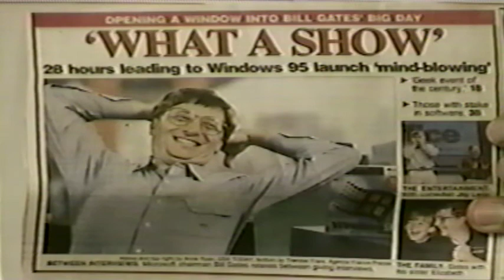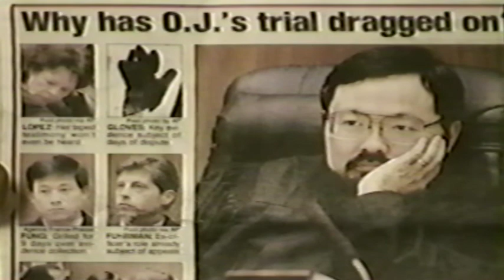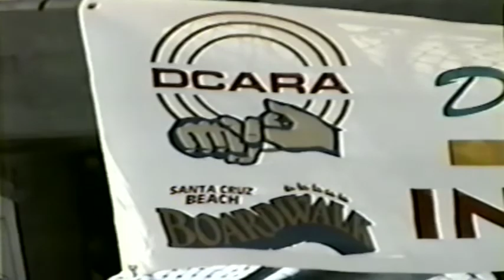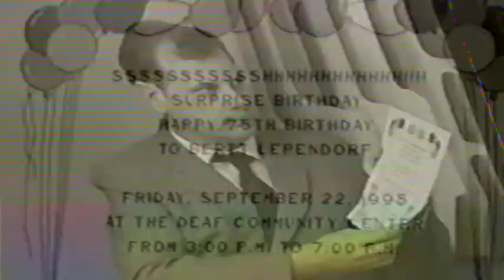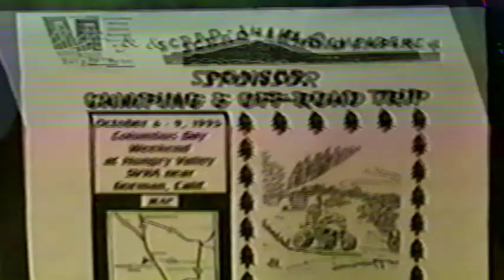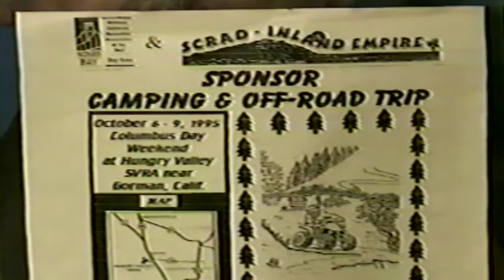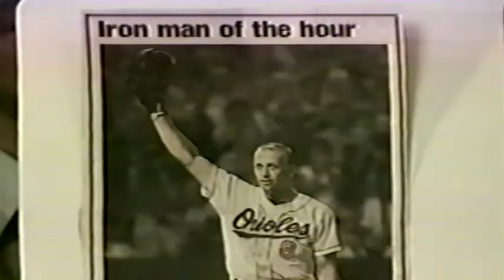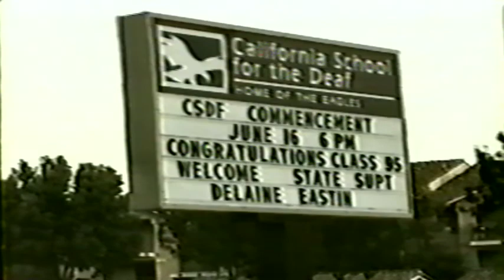Deaf American Channel: September 20, 1995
Deaf American Channel

TV Shows

7:30 PM
CSDF Class of ’95 Graduation

8:00 PM
1995 Miss CAD Pagaent

Deaf World News
Hosts:
Larry J. Berke
Paul T. Stefurak

Deaf World News Section
Deaf World Events Section
Deaf World Sports Section

Special Edition

1995 Miss CAD Pagaent